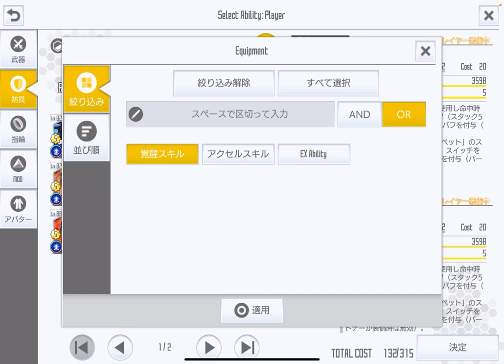【SAOIF】31層迷宮区のメインタンクを解説します！【メインタゲ/親タゲ/メインタンク編】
■参考動画

■再生リスト